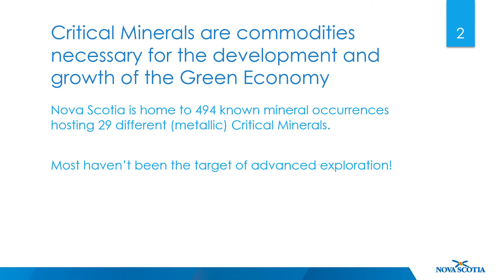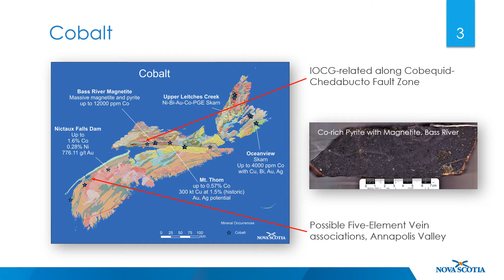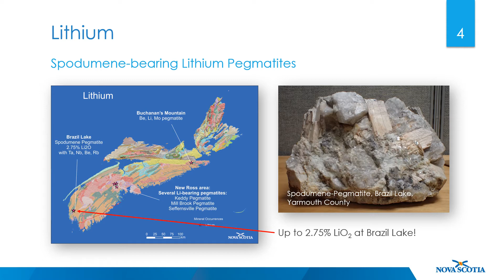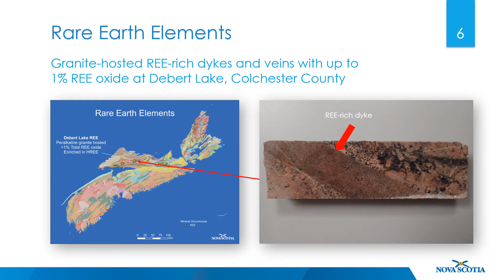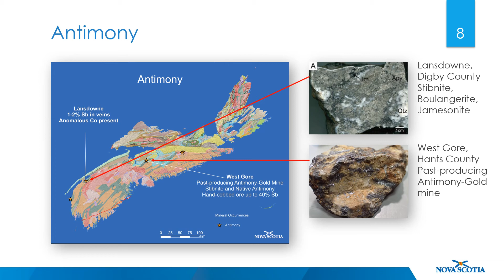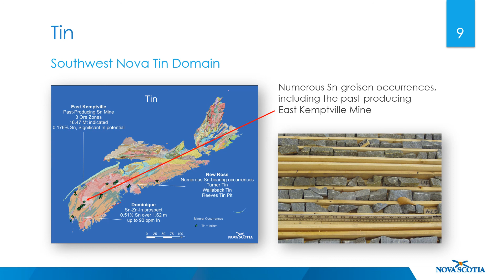Critical Minerals Opportunities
The Nova Scotia Department of Energy and Mines explores exciting opportunities in the Critical Minerals Cobalt, Lithium, Manganese, the Rare Earth Elements, Tungsten, Molybdenum, and Tin